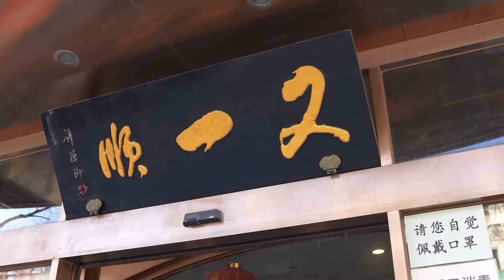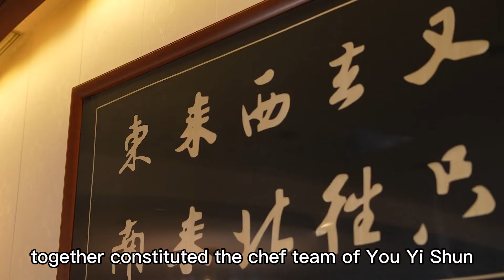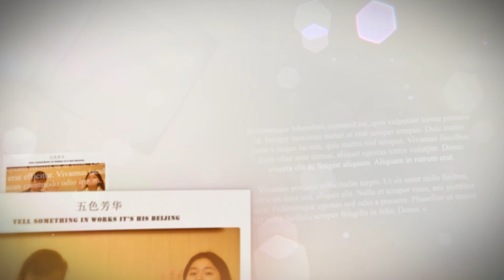【五色芳华| Walk and Watch】又一顺饭庄 (You Yi Shun Restaurant)